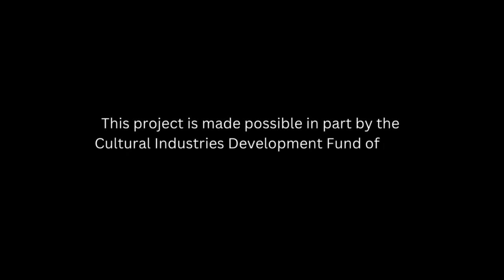Heart Drum (Short Film)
Created by Aleeka Hinds- Orisawayi ( Loleeka Productions)

Macaria Marshall- Aaliyah
Aaron Ramsay- Michael
Faith Marshall - Best Friend
Atiba Sealy- Thompson - Friend 2
Joshua Bignall -Friend 1

This project is made possible in part by the Cultural Industries Development Fund of the National Cultural Foundation of Barbados.

Thank You to the
YMCA for allowing us to use their court.